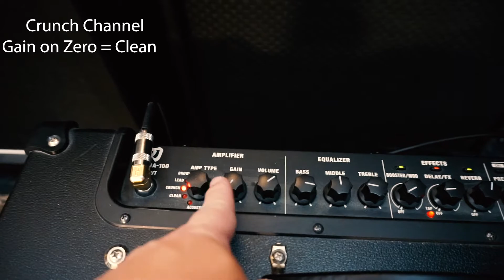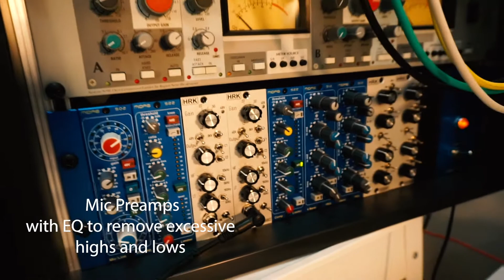Boss Katana - Blues Live Rig + Recording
Boss Katana
Tele "Partscaster"
Lovepedal Karl Fuzz
Dunlop Mini Cry Baby
Mad Professor Sweet Honey Overdrive